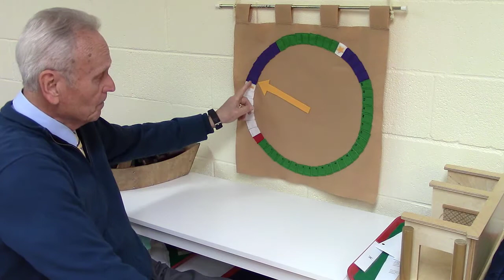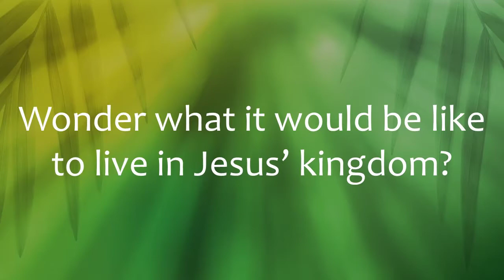Godly Play: Jesus is King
Storyteller:  David Weekley
St. John's United Church of Christ
Germantown, OH